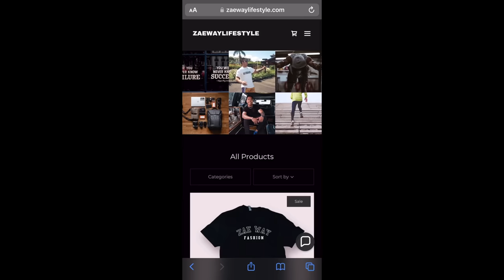WE VISITED EMMALI WAYS ⭐️5-STAR RESTAURANT😱 (FEAT. LARO BENZ)